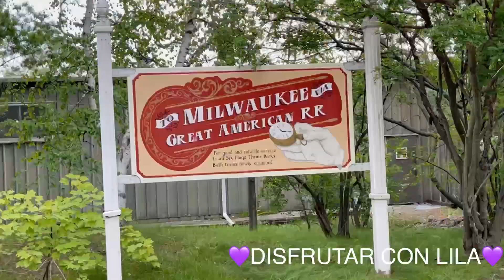Six Flags Great America en Chicago en el 2022 DESPUES de la pandemia abre puertas